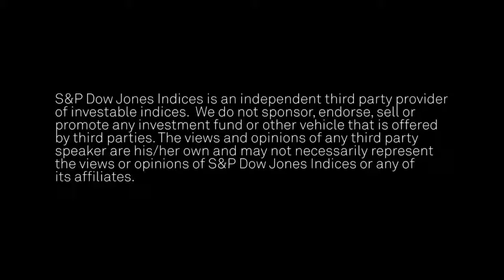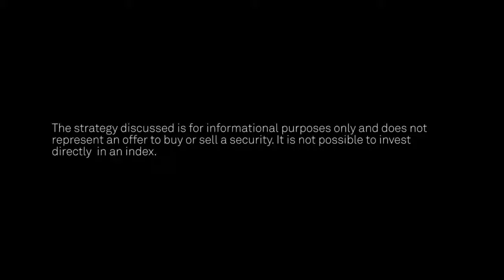A Contrarian Approach to Indexing?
Explore the thesis behind applying an inverse cap-weighted methodology to the S&P 500® with S&P DJI’s Michael Mell and Exponential ETFs' Kevin Quigg.